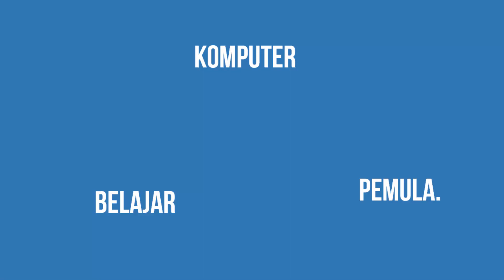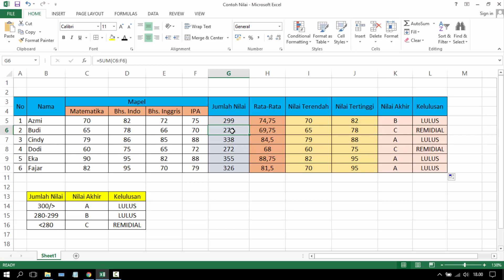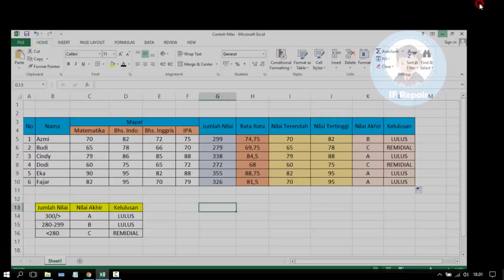Mudah.. Rumus SUM, AVERAGE, MIN, MAX, dan IF di Ms. Excel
Cara mudah menggunakan rumus SUM, AVERAGE, MIN, MAX, dan IF di Ms. Excel, Rumus Excel untuk Pendataan Nilai Raport, Rumus Jumlah Nilai, Rata-rata, Nilai Terendah, Nilai Tertinggi, Nilai Akhir, Nilai Kelulusan pada Microsoft Excel.